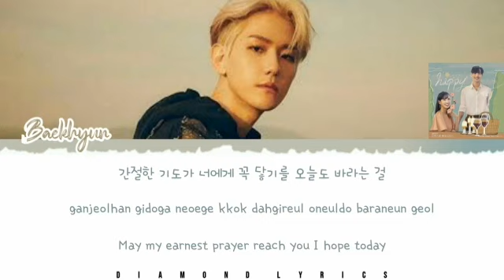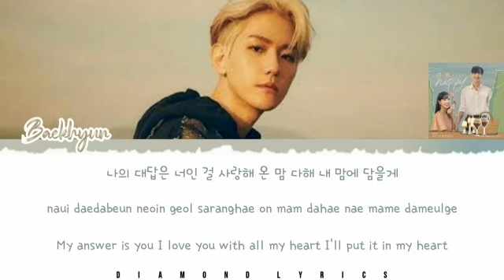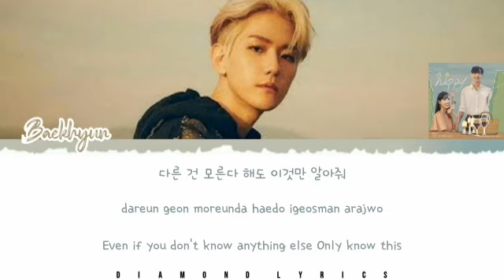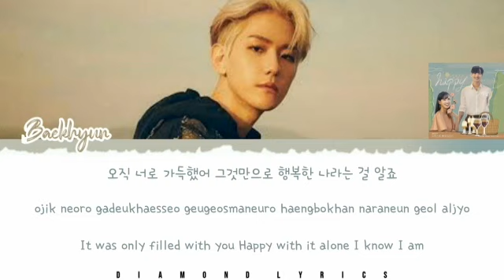백현(BAEKHYUN) - HAPPY (Do You Like Brahms? Ost Part 11) Lyrics [HAN|ROM|ENG]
• Artist : Baekhyun (백현) EXO
• Song ♫ : Happy
• Album : Do You Like Brahms Ost
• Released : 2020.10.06